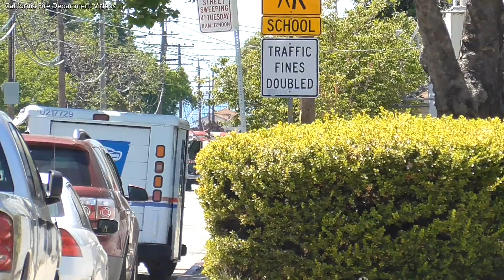Alameda County Fire Engine 13 (Reserve) Responding **1989 PIERCE ARROW**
ALCOFIRE Howdy! Here you see ACFD Engine 13 using a 1989 PIERCE ARROW! This is actually quite rare as it is the reserve of the reserves and Engine 13 got stuck with this! This rig is currently 33 years old making it the OLDEST rig I have caught on this channel! I used the unique tone as it sounded old like the rig.

Call Type: Medical Emergency
Units Due: E13 | EX: Engine 11|Current Engine 511| 1989 Pierce Arrow
Date Filmed: 5/14/22

Fargo Ave
San Leandro, CA
Credits for tone go to Rainman14